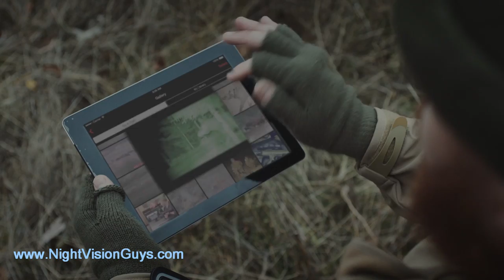ATN X-Sight HD II Digital Night Vision Scope Deer Hunt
Night Vision Guys present ATN X-Sight HD II Digital Night Vision Scope - one of the best digital scopes on the market.  You can always get the best deal on this scope and any accessories here: